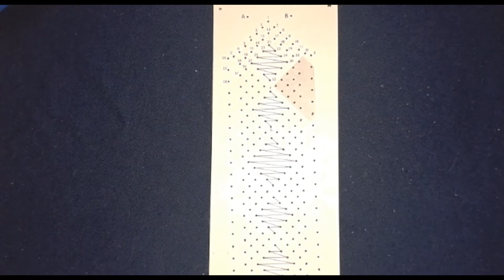Torchon Bookmark with Diamonds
Going over the Torchon Bookmark With Spiders in Beginner's Guide to Bobbin Lace by Gilian Dye and Adrienne Thunder

Video Timeline:
Half Stitch: 3:57
Beginning of Cloth Stitch diamond: 14:37
Hanging on Passives: 24:38
Beginning of Half Stitch diamond: 45:00
Finishing (braiding edges): 2:07:25
Tying bundle (magic thread): 2:14:10
Removing pins from lace: 2:23:37